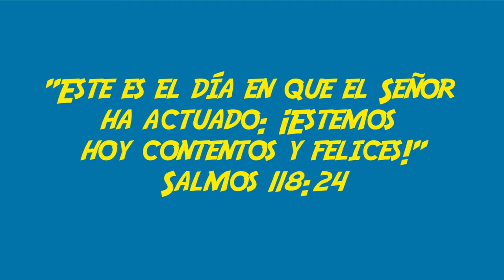MQV Niños - 6 a 8 años - Los Regalos de Dios - Lección 7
"Este es el día en que el Señor ha actuado: ¡Estemos hoy contentos y felices!" 🎉😄 (Salmo 118:24)

A veces vivimos la vida sin pensar mucho lo que significa tener salud, vivir en un país precioso, estar con una familia, asistir a una iglesia donde los demás nos aman, estudiar y aprender muchas cosas… La vida está llena de regalos que Dios nos ha dado y nuestra vida presente es uno de ellos.